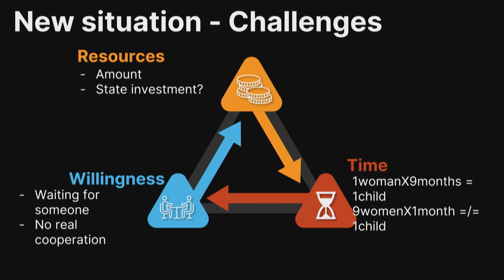Reimagining the electric power grid | Dr. István Vokony | TEDxBME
Step into the electrifying world with Vokony István as he illuminates the critical challenges and dilemmas facing our current electrical grid. Tracing the arc of each industrial revolution, István compellingly argues that we are amidst our own transformative era, with the electrical grid playing a pivotal role. He concludes with a powerful rallying cry for action, urging us to raise our voices and contribute to shaping a more sustainable environment. Dr. István Vokony earned his degree as an electrical engineer from BME and subsequently obtained a degree in engineer-economics from the Corvinus University of Budapest. His educational journey continued as he achieved the remarkable accomplishment of defending his doctoral thesis with the highest honors, summa cum laude, at the Doctoral School of Electrical Engineering, Energetics, and Electrical Engineering. This talk was given at a TEDx event using the TED conference format but independently organized by a local community.